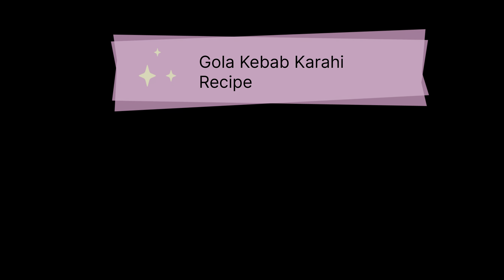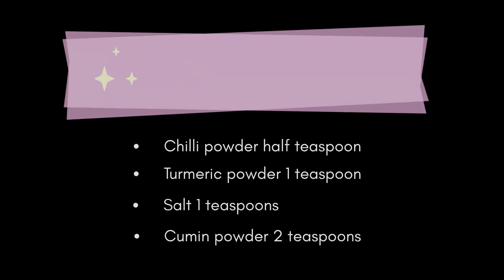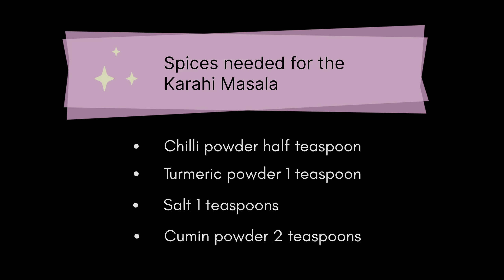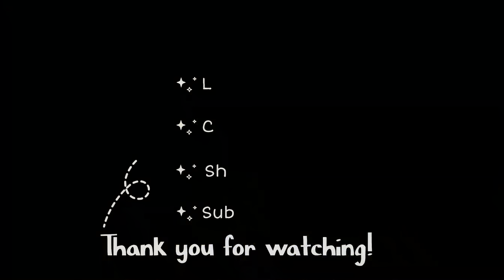Bestest Gola Kebab Karahi recipe! Must try!! | Mutton Kebab| Chicken Kebab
Asian fusion. Gola kebab Karahi recipe you must try for yourself! It’s quick and easy full of flavour and spices. Perfect dish to accompany you wether it’s lunch or dinner. My families favourite.